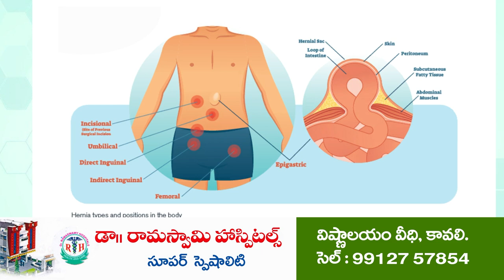నూత‌నోత్సాహంలో తెలుగు త‌ముళ్లు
లోకేష్ పాద‌యాత్ర‌తో జ‌గ‌న్ పాల‌న రెండు ద‌శాబ్ధాలు వెన‌క్కి వెళ్లింది - నెల‌వ‌ల‌
ద‌ళిత‌ద్రోహి సీఎం జ‌గ‌న్ రెడ్డి - ప‌ర‌సా ర‌త్నం
సూళ్లూరుపేట‌లో ప‌సుపుజెండా ఎగుర‌వేస్తాం - ఏఎంసీ మాజీ చైర్మ‌న్ శిరసంబేటి